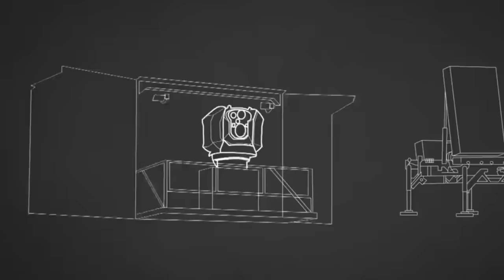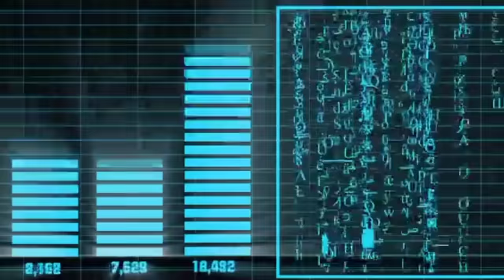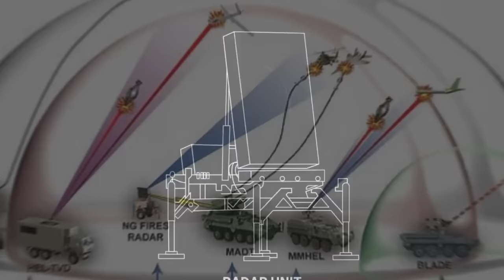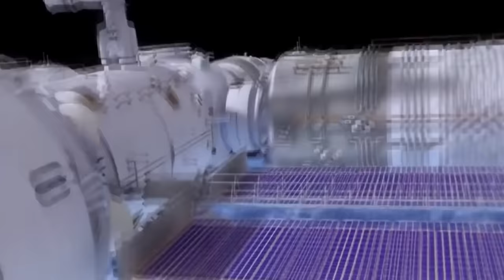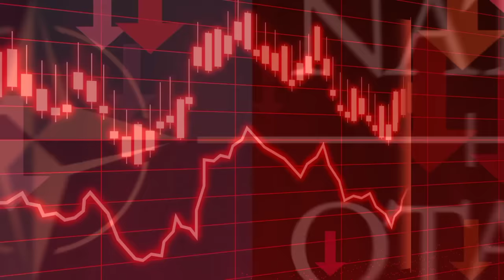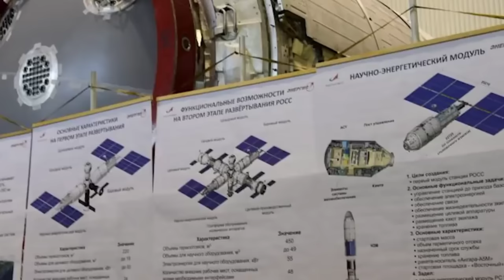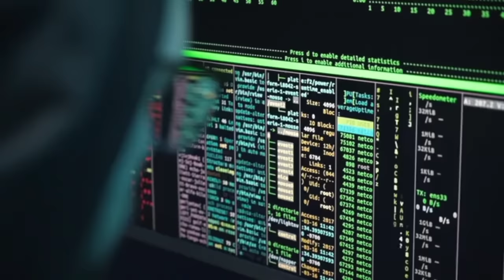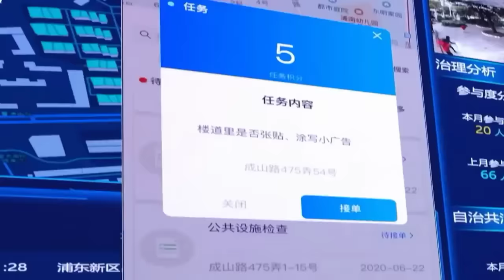China Just Admitted They've Created Space Weapons So Advanced It Can't Be Stopped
China has invested billions of dollars into its military, and they have one unique advantage that most countries can not replicate. Their commercial entities and their state entities are merged, meaning commercial advances in technology are shared quickly with the state to be weaponized. Today we will explain what the most recent shocking weapon created by the CCP is and how it could change everything.